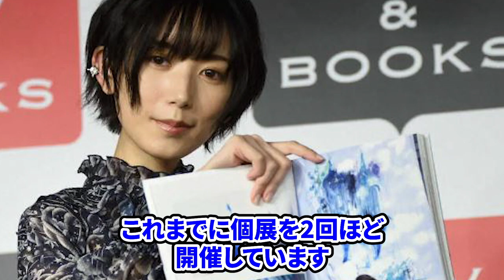光宗薫がAKB48を卒業した本当の理由がヤバすぎる！？「私をそんな名前で呼ばないで」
元AKB48のメンバーだった光宗薫さん。
期待するファンが多かったのですが、わずか10ヶ月で卒業しました。

DOVA-SYNDROME
魔王魂
イラストAC
いらすとや
Audiostock
pixabay